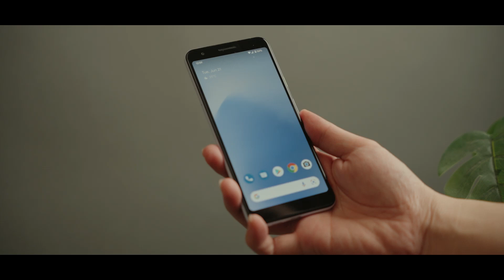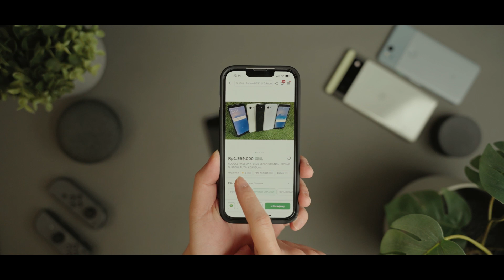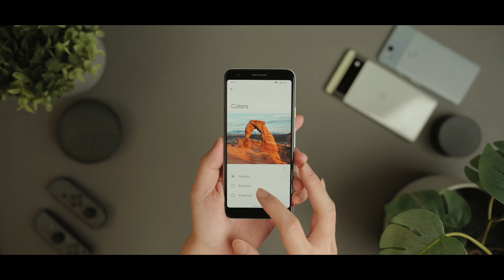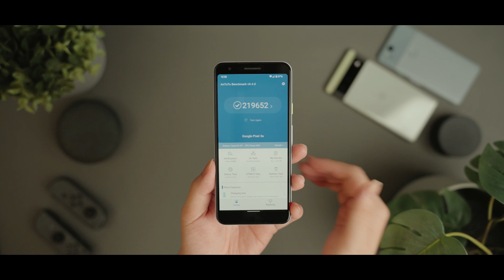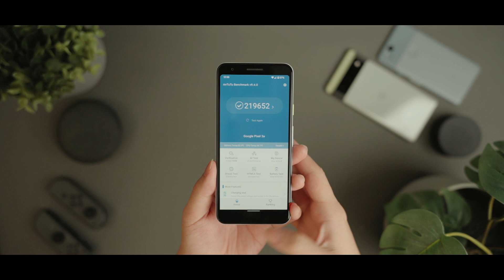Iseng Beli Hape 1JUTAAN Yang Beda Kelas! 🔥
Gimana gaes? Menarik ga sih? Btw, kalo kalian ada pertanyaan mengenai Google Pixel 3A tinggal komen dibawah aja ya...